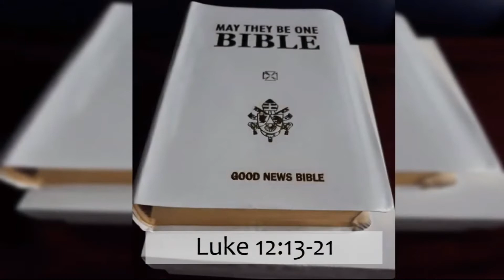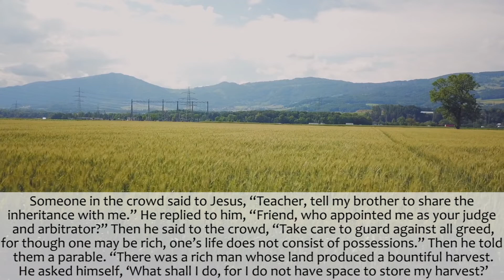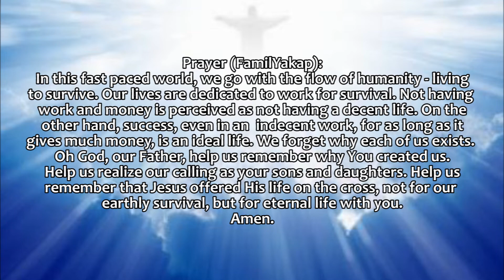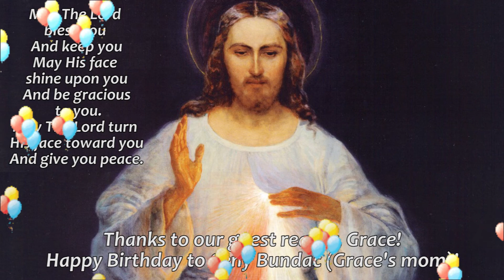July 31 DAILY GOSPEL (Read by Grace)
Credits:
Reader: Grace
Video Edit: GP
Director: Ate Angel
Executive Producer: Dad A
Promotions: Mom Rose
Quality Check: Kuya Juan
Prayer: FamilYakap
Music and floral video: by Edoy
Photo of Cartoon Art: Fr. Antonio Molavin and Reginald Claudio

Love,